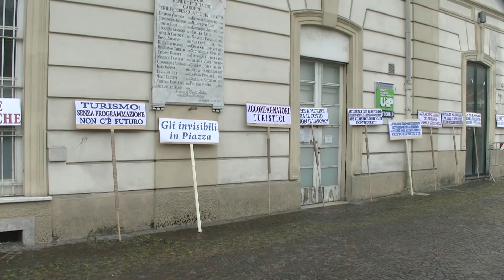Turismo. Bottiglieri: "Il ministro Garavaglia attento alle nostre istanze"